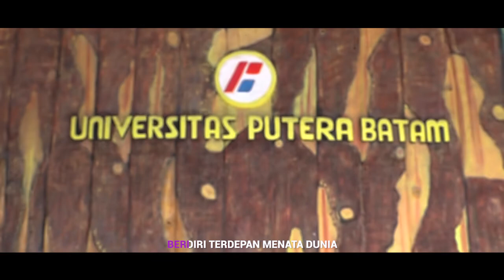MARS UNIVERSITAS PUTERA BATAM